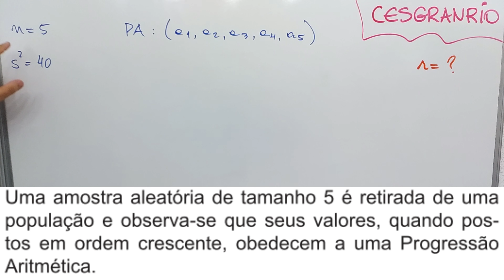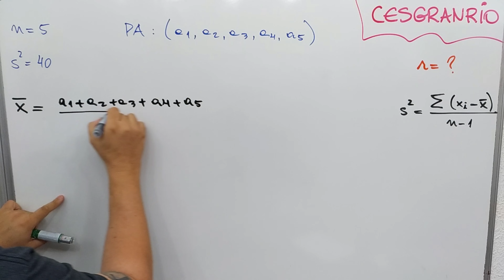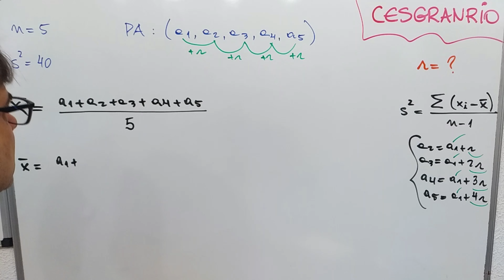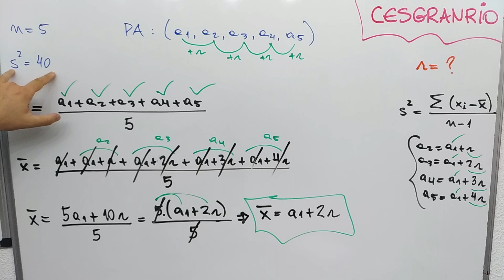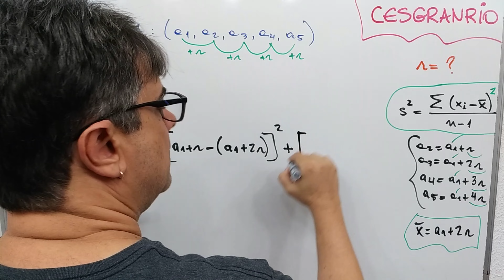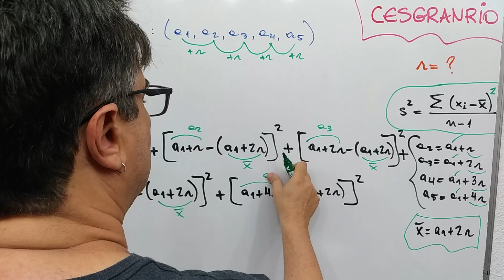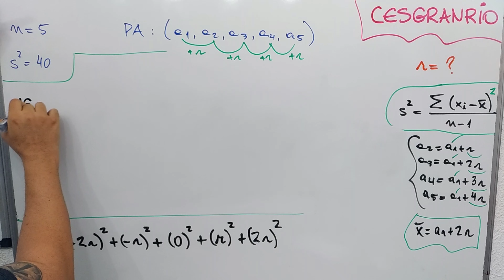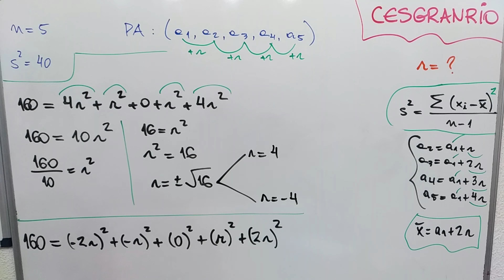ROBABILIDADE e ESTATÍSTICA 📊 População e Amostra CONCURSO BANCO do BRASIL 2025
Questão de Prova Corrigida de Conceitos Gerais: variável, tipos de variáveis, população, amostra, frequências: absoluta e relativa, frequências acumuladas, representações em gráficos e tabelas (linhas, colunas, setores e histogramas) do Curso Preparatório Online e Gratuito de PROBABILIDADE e ESTATÍSTICA para o CONCURSO do BANCO do BRASIL de 2025 sob responsabilidade da Fundação Cesgranrio.

PROBABILIDADE E ESTATÍSTICA:
1 - Representação tabular e gráfica; 2 - Medidas de tendência central (média, mediana, moda, medidas de posição, mínimo e máximo) e de dispersão (amplitude, amplitude interquartil, variância, desvio padrão e coeficiente de variação); 3 - Variáveis aleatórias e distribuição de probabilidade; 4 - Teorema de Bayes; 5 - Probabilidade condicional; 6 - População e amostra; 7 - Variância e covariância; 8 - Correlação linear simples; 9 -  Distribuição binomial e distribuição normal; 10 - Noções de amostragem e inferência estatística.

34
Uma amostra aleatória de tamanho 5 é retirada de uma
população e observa-se que seus valores, quando pos-
tos  em  ordem  crescente,  obedecem  a  uma  Progressão
Aritmética.
Se a variância amostral não viciada vale 40, qual é o valor
da razão da Progressão Aritmética?
(A) 3
(B) 5 2
(D) 2 5
(E) 1